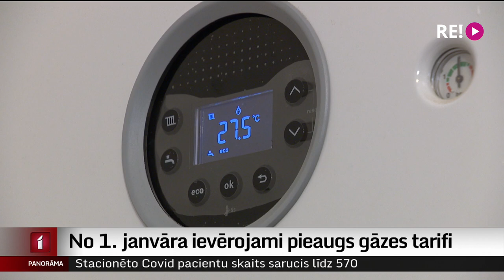No 1. janvāra ievērojami pieaugs gāzes tarifi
Augošās energoresursu cenas daudzus Latvijas iedzīvotājus piespiež arvien vairāk taupīt. Tā jārīkojas arī lietojot dabasgāzi. No nākamā gada 1. janvāra akciju sabiedrības “Latvijas gāze” tarifi mājsaimniecībām pieaugs robežās no 54 līdz pat 93%. Tas, cik liels būs cenas pieaugums katrā mājsaimniecībā, ir atkarīgs no gāzes patēriņa. Plašāk – Iļjas Kozina sižetā.